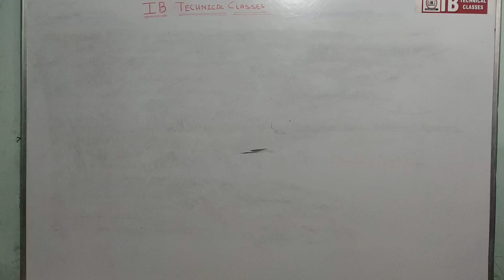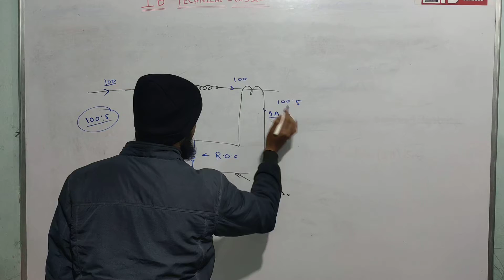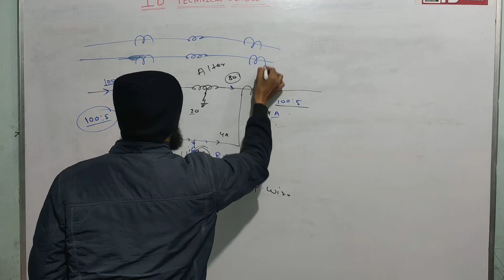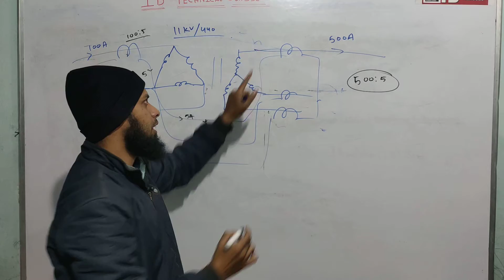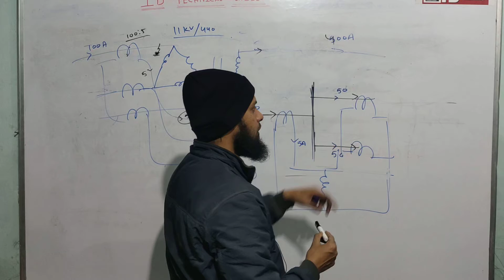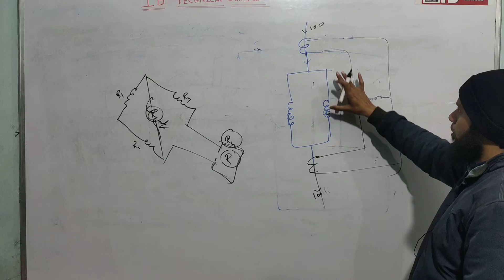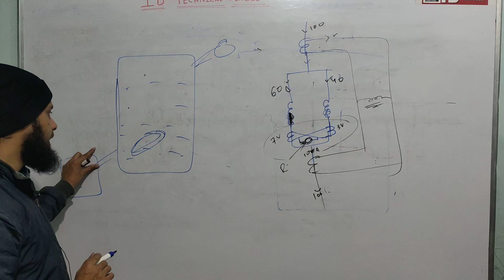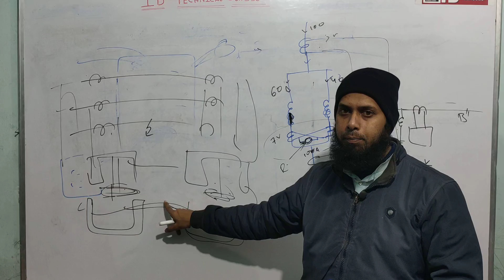Differential Relay||🔥 Protection Of Elecrical Equipment|| Hindi.@IBTechnicalClasses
💥💥IB Technical Classes Official Telegram group.

also share this group link to all your friends.

📌Elect